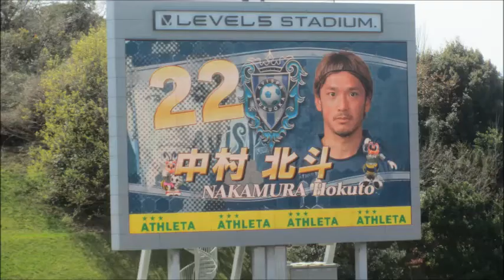Kyushu Derby: Avispa Fukuoka vs. Roasso Kumamoto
The FRC team, trainees and friends went to see the football derby between Fukuoka and Kumamoto. (1:0)

Join us next time!